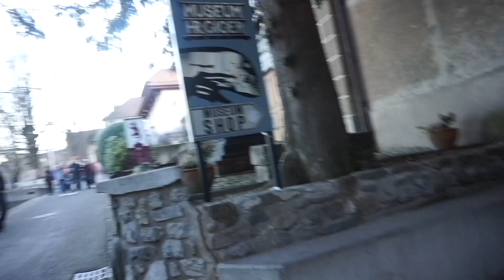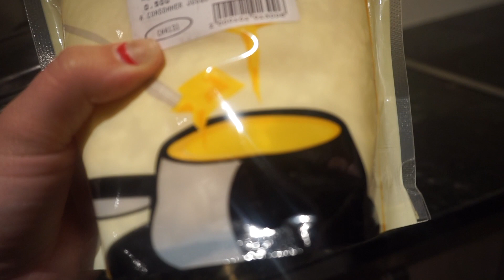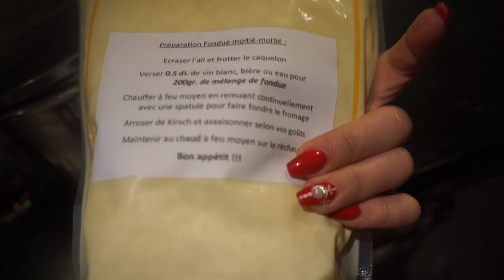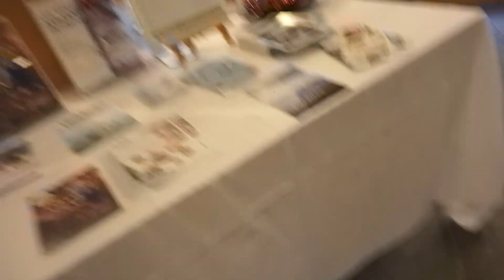DECEMBER 26 - 28, Therms, Gruyère, NEW FURNITURE and gifts